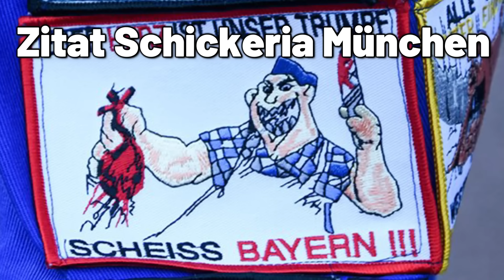"Ihr habt uns gesucht? Wir haben euch gefunden! Nun öffnen wir die Wunden!"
Im September der neuen Bundesliga-Saison 2016/2017 empfängt der FC Schalke 04 den FC Bayern München am 2.Spieltag. In der Nordkurve GE präsentieren die Ultras Gelsenkirchen in Minute 19:04 ein Spruchband sowie anschließend Materialien der Münchner Fanszene.